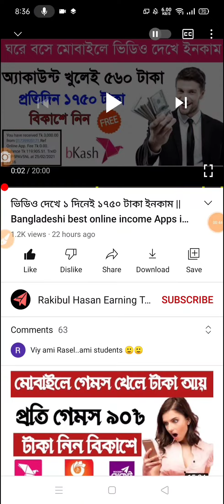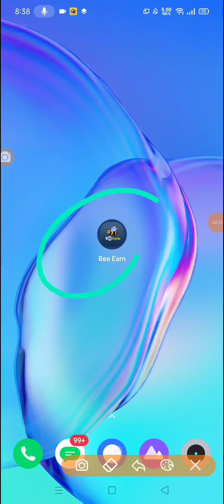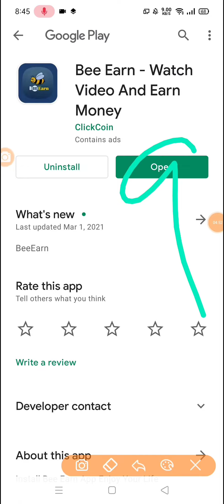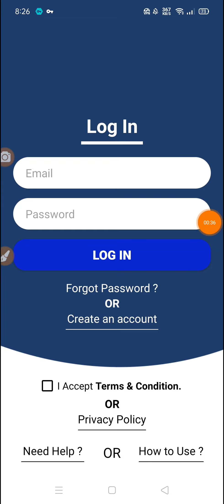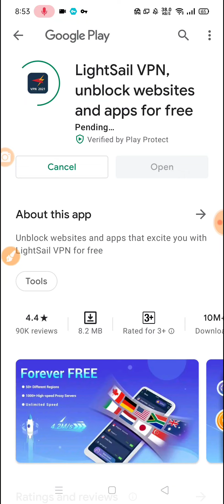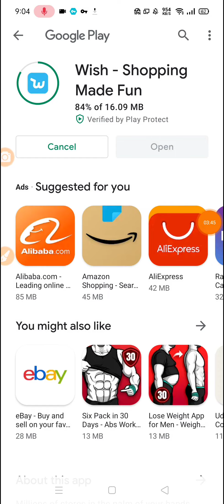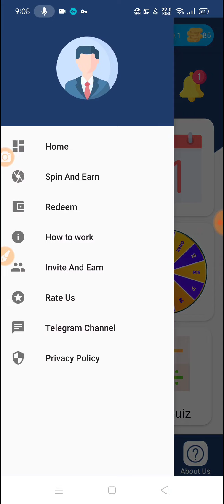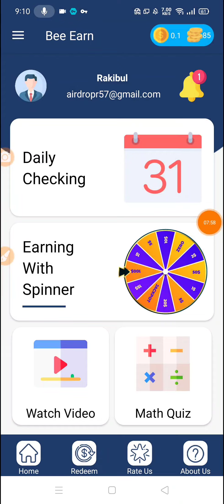Earn 1700 Taka Perday Payment Bkash App || 1 Click 170 Taka || Bangladeshi best online income Apps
🎁 যেকোন ধরনের অ্যাপ / সাইট / বা ইউটিউব চ্যানেল প্রমোট করাতে চাইলে যোগাযোগ করুন 👇👇👇👇👇

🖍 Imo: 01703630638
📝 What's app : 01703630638